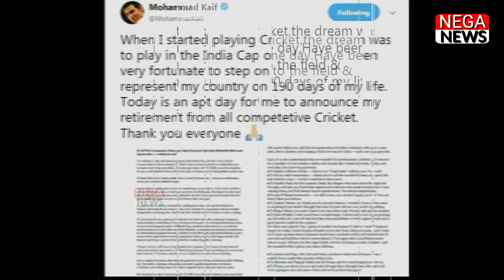टीम इंडिया के धाकड़ बल्लेबाज ने लिया संन्यास,दिया दिल छू लेने वाला बयान | neganews